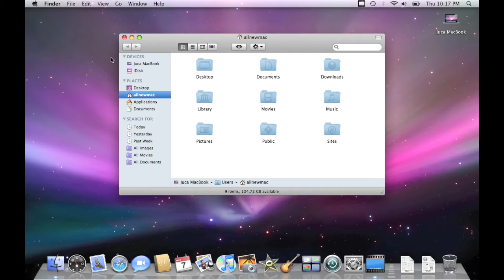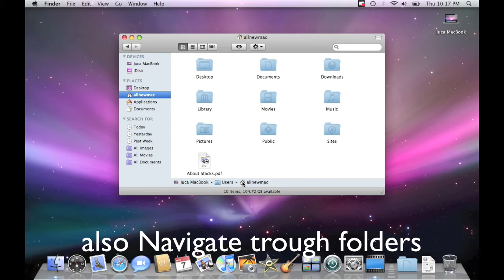View Path Bar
How to view the Path Bar in Finder. For more news and how to's go